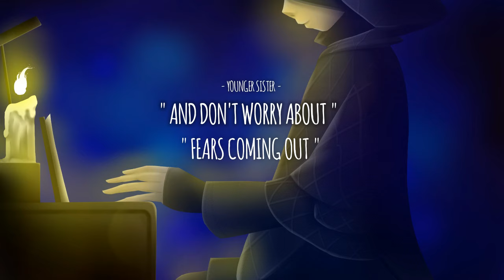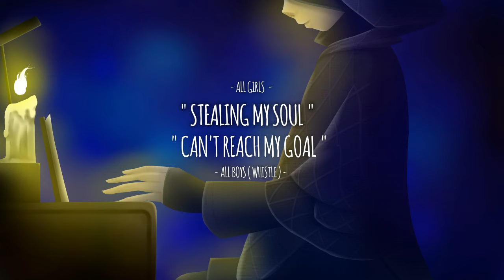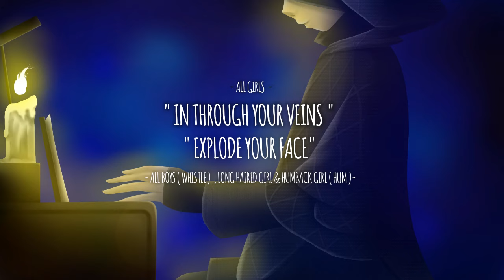LITTLE NIGHTMARES - PRISON TOYS [ COVER : MAI ]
Decided to cover this music since I really love the game! The lyrics and music doesn't be long to me, tho, i did sing/cover it for fun ^^ It's been a while since i sing in child-like voice. I hope you enjoy it!

I want to put link to The Meme Lord yt channel but it seems like they've changed their yt name. They're the one who made the lyrics. please let me know if you know their new channels name ^^

Supposedly i was planning to put this song along with my Little Nightmares animation/animatic that i wanted to make, but for now i'll just send out the cover first to see if it's alright for me to upload them. In the animatic/animation, I just be a piano girl the whole entire song XD ( tho tbh, i sang the whole song with different voice ;w; which is hard because i'm not using natural voice to sing ).

Also,sorry if my english i broken XD i tried my best to english rn.
Still, thanks for listening! I hope you guys enjoy it ^^

♠️ What software did you use?

Edit audio spectrum only for BGM I made – After Effect
Video editing – Wondershare Filmora 7.8.9.1 (old version)
Game and Screen Recorder – OBS Studio

♠️ Can I use your cover in my video?

YES. Only if you wanna use it as bg music for your animation, speedpaint and etc.
However, if it’s reaction video. It is alright. Remember, to credit me and people who are involve in this video ( as for this video, it’s Tobias Lilja. The rest are made by me ).